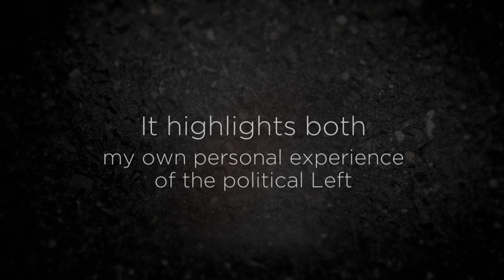Beyond Terror by Anne Marie Waters | Official Book Trailer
Western democratic societies are built on an open exchange of ideas. In recent decades, however, all criticism of one particular topic has been so consistently labeled as 'racism' or 'hate' effectively sabotaging any dialogue on this topic and making it nearly impossible for the truth to emerge. Anne Marie Waters, a British politician, did the unthinkable. She spoke out, publicly, on the topic of Islam, and having started in the liberal Labour Party (UK) is now mischaracterized as belonging to the extreme right.

Beyond Terror addresses Orwellian nature of this problem, laying out the facts about Islam's concerted and shocking efforts to undermine the fabric of Western Civilization, and how this broad movement, affecting every Western nation, is being aided and abetted by liberal political parties. This book seeks not to attack an enemy, rather to inform the populations of nations already under attack, to enable a wider discussion about immigration from the non-Western world, the teachings of the religion of Islam, and the collusion of far-left groups with Islamists and jihadists.